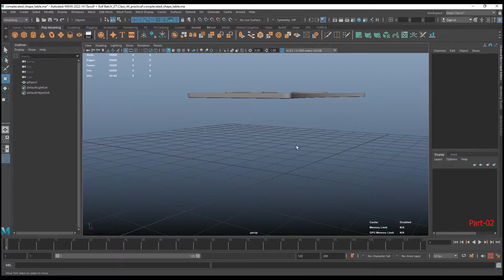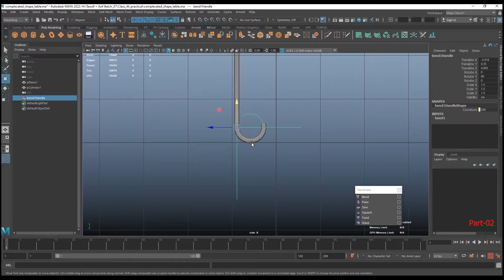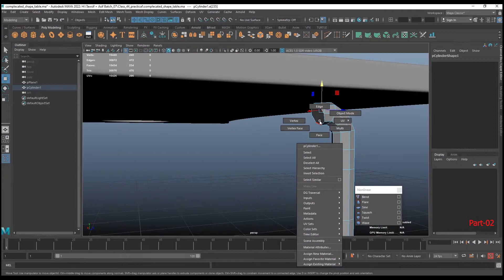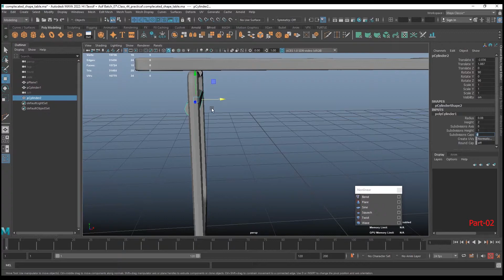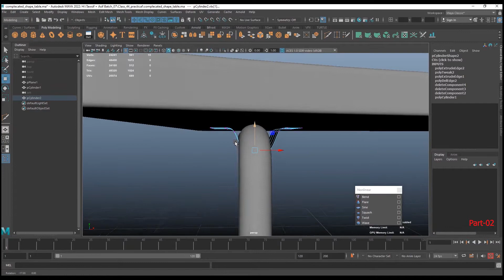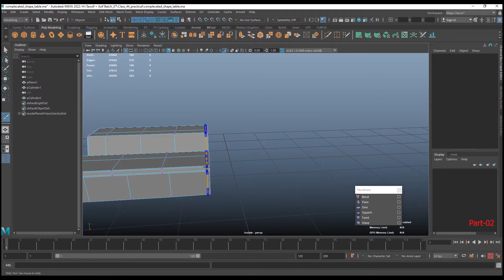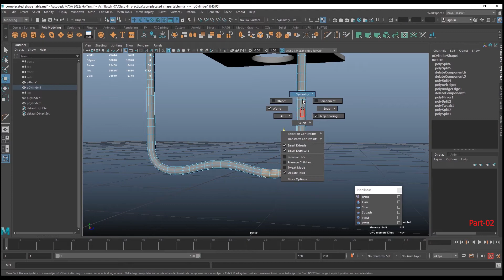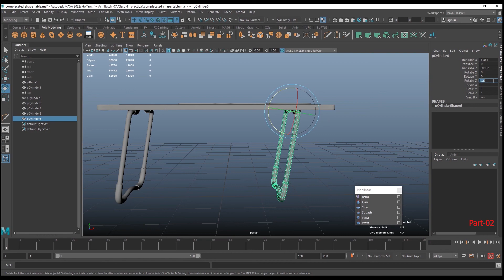Maya modeling tutorial hard surface I Laptop Table I part 02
In this  tutorial you will learn all of the basics of using Maya 2022 including the tools and user interface & advance 3D Modeling or, hard surface modeling Technique.
How to create Maya modeling tutorial hard surface.

After you complete the free Maya 2022 training tutorial video you'll know everything you need to start creating your own 3D models and scenes!